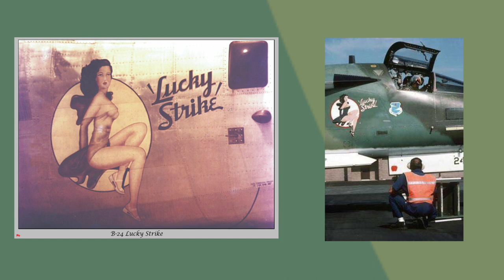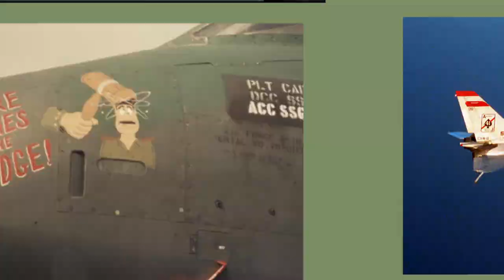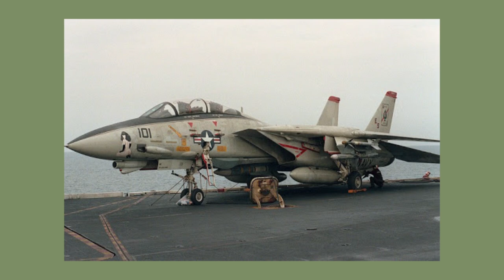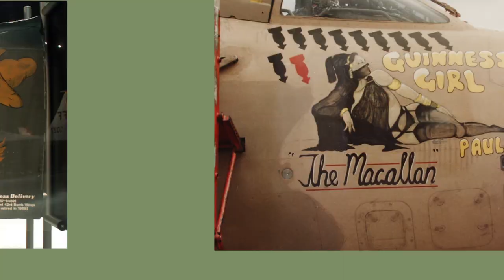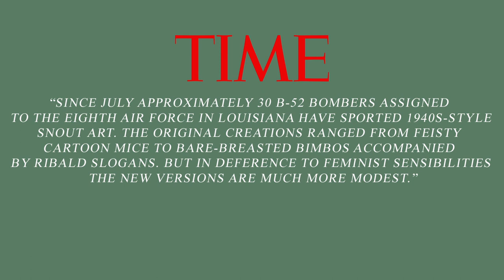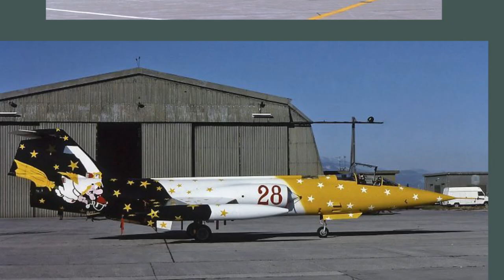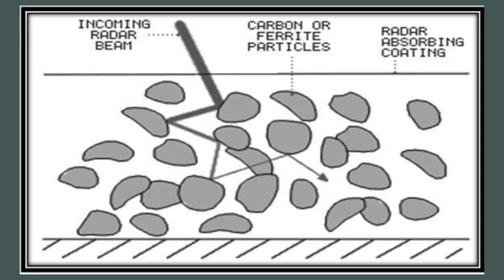The History of Nose Art | Part 4 | The Gulf War